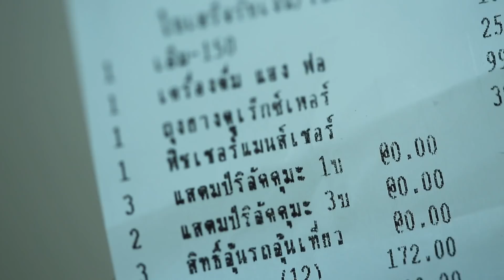ฮักมั่น - ฉากที่ถูกตัดออก | เลิฟซีน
เป็นอีกหนึ่งฉากที่ถูกตัดออกจากหนัง
วันนี้เอามาให้ชมกันทางออนไลน์ครับ

*** เป็นเพื่อนกันและติดตามข่าวสารทุกช่องทางของ ฮักไอเดีย ***

*** ซื้อสินค้าของพวกเราสวยๆน่าสะสม ได้ที่ ฮักไอเดีย Shop ***

*** ติดตามผู้กำกับขอ'ฮักไอเดีย ...วรวุฒิ หลักชัย ติดตามได้ที่ ***

  " สร้างสรรค์สื่อ สร้างสรรค์ความบันเทิง  "

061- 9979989